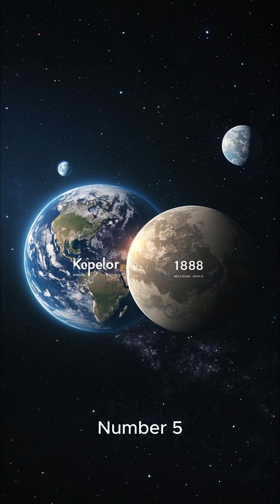🌌 The 10 Strangest Planets in the Universe (So Far!)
10. HD 189733b – The Glass Storm Planet
• Rains molten glass sideways at 5,600 mph (9,000 km/h) 💨💎
• Day vs. Night: 1,700°F (930°C) → -700°F (-450°C) swings
• Bonus Fact: The glass clouds glow blue from scattered light 🔵
9. WASP-33b – The Gravity Crusher
• 2.5x Earth’s gravity → You’d weigh 500 lbs instantly 🏋️♂️💥
• Orbits so close to its star, its atmosphere is evaporating ☄️
8. Kepler-452b – Earth’s Cosmic Cousin
• 8x Earth’s mass, but orbits a Sun-like star ☀️
• Could have oceans, rivers… and maybe even life? 👽
7. K2-141b – The Lava Ocean World
• 11x Earth’s mass, but barely bigger → 3x gravity
• Half the planet is a molten rock sea 🌋, the other half freezing cold ❄️
6. Kepler-1647b – The Eternal Rain Planet
• Double Earth’s rainfall → Endless monsoons 🌧️
• Orbits two suns (like Tatooine from Star Wars) 🌞🌞
5. Kepler-186f – The Super-Dense Earth Twin
• Same size as Earth, but 14x heavier
• Walking here? Every step would feel like wearing a car 🚗
4. GJ 1214b – The Steamy Waterworld
• 10x Earth’s mass, but no solid surface — just hot, high-pressure steam ♨️
3. Kepler-442b – The Mega-Air Planet
• Atmosphere 19x thicker than Earth’s → Crushing pressure ⏳
2. WASP-12b – The Doomed Planet
• 11x Jupiter’s mass, but being eaten alive by its star 🔥
• Will vanish in 10 million years 💀
1. HD 100546b – The King of Planets
• 37x Jupiter’s mass → Almost a failed star ✨
• Surrounded by a giant dust disk (new moons may be forming!) 🌍🌍
🔭 Final Thought:
“The universe doesn’t just make planets…
It makes nightmares and wonders.”